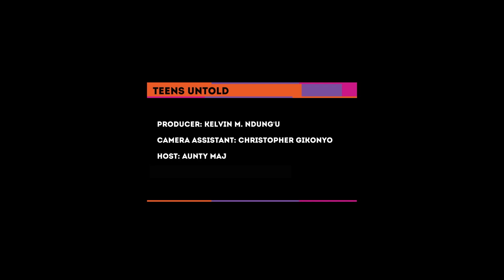The Thin Line Between Love And Lust | Teens Untold